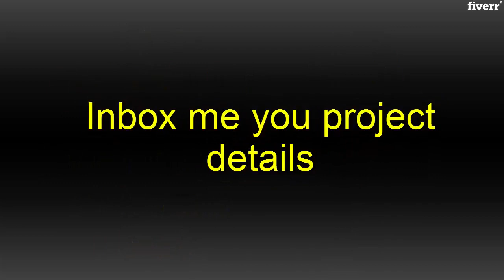Create children or kids ebook with cute illustrations - Best Illustration service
Link to this gig:
Create children or kids ebook with cute illustrations Special discount
Best cheap Illustration Service
My Gig service refers to create an eBook with perfect and cute Illustration for Children or Kids.
If you are looking for a complete package i.e. story + illustrations (background included), I'm the right artist to work with.Being an expert writer and illustrator, I will initially write a moral based , funny or educational story.
In the next phase, I will illustrate the Story Book in an interesting way with drawings and awesome images.I can Write and Illustrate Children Story eBook related to the following areas:FamilyPetsFantasySuperheroEducationCharacter BuildingMoral Stories
Process of my work:Share your Idea and if required, we will further brainstormI will create a rough draft initially and after your approval, the story will be completed as per your requirementWe will move to illustrations in the next phase. We will work on scene to scene in order to assure relevancyLast but not the least, I will design the eBook along with the cover image.
SPECS of the Gig Service:High Resolution (as per your required quality)Editable Version will be shared once you'll be completely satisfiedUnlimited Revisions

For Children